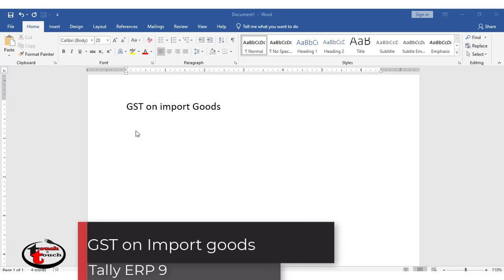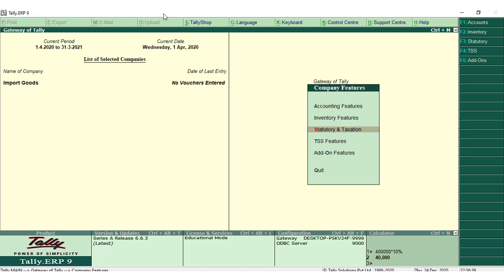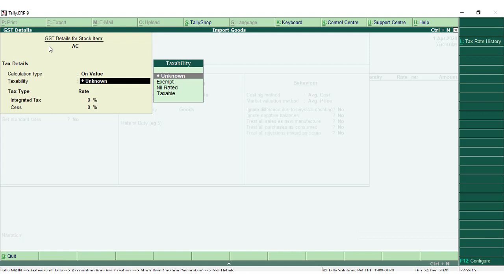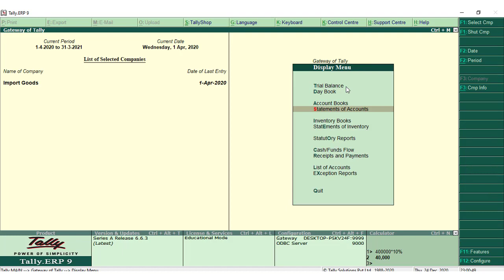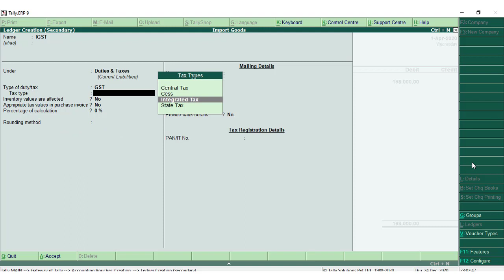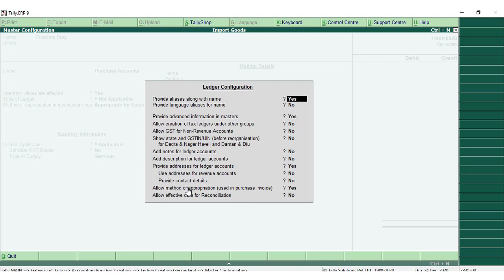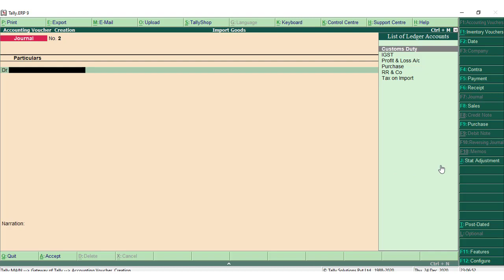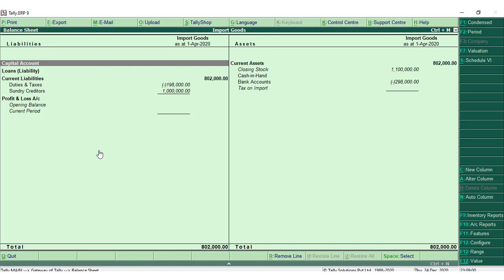PURCHASE ENTRY IMPORT UNDER GOODS - IGST AND CUSTOM DUTY TAMIL TUTORIAL